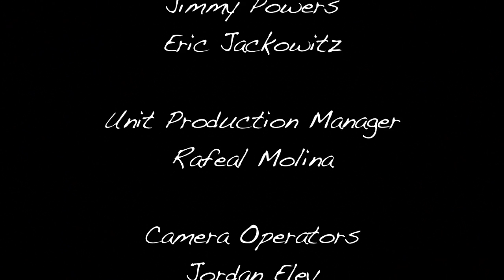JJB "Suffocate My Heart" BTS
Behind The Scenes of The Jacob Jefferies Band Music video "Suffocate My Heart".
Shot By: Marlow Motion Pictures

Director - Jordan Eley
Camera Op(s) - Zach Leno, Robert Shelton, Jordan Eley
Editor- Robert Shelton